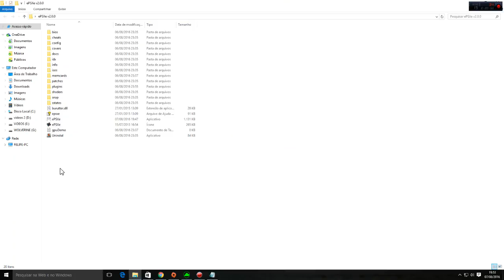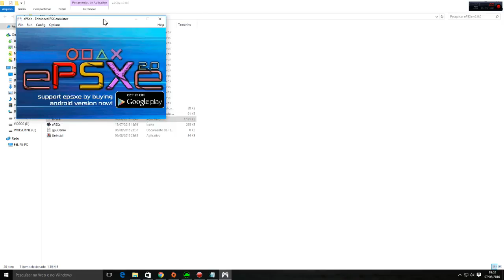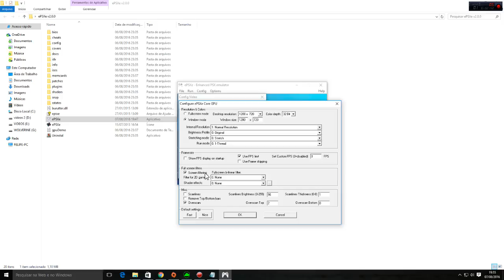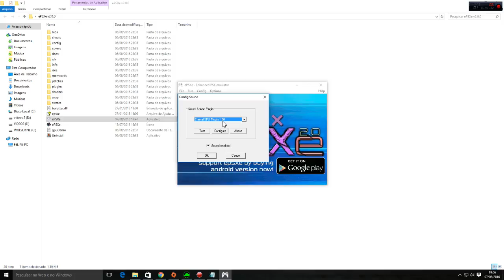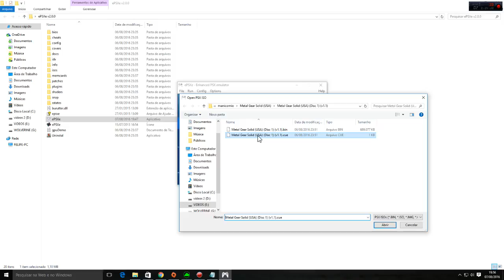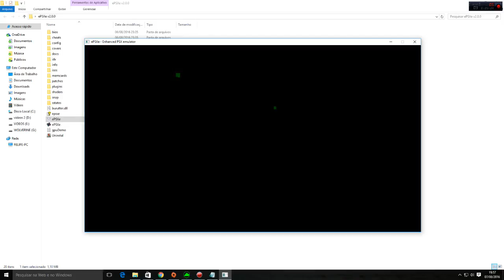Instalando e Configurando EPSXE 2.0 para PC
downloads

*Dentro do arquivo possui todas as informações necessarias para a instalação